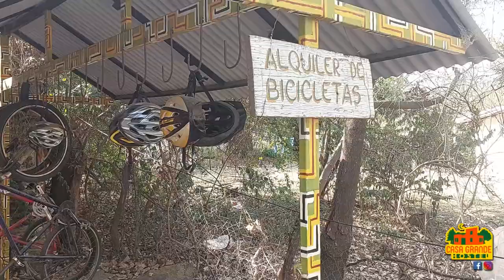DRONE + Casa Grande Hostel + Merlo + San Luis + Argentina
DRONE + Casa Grande Hostel + Merlo + San Luis + Argentina (Trabajo de vídeo y edición)
Trabajo realizado en el marco de mi viaje en moto por el mundo Realizo trabajos de Video Con Drone, Camaras Fijas, Fotografía, Diseño Gráfico, Diseño Web, de esa forma solvento mi viaje, puedes contactarte con migo por los siguientes medios.